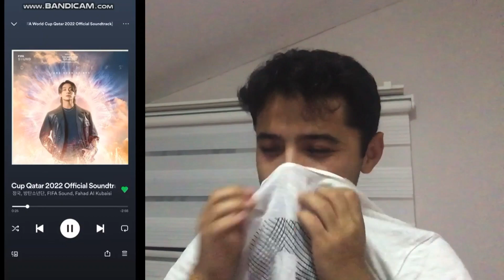BTS Jungkook - Dreamers (Music from FIFA World Cup Qatar ) REACTION !! أغنية جونغكوك كاملة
HEY GUYS reaction for Jungkook from BTS , reaction to Dreamers (Music from FIFA World Cup Qatar )